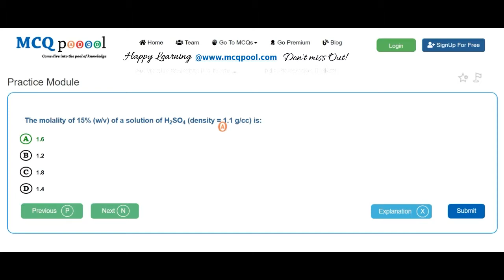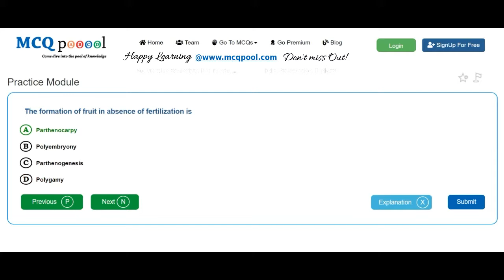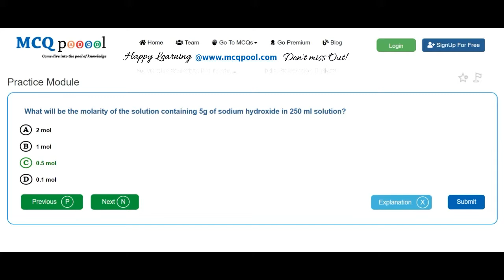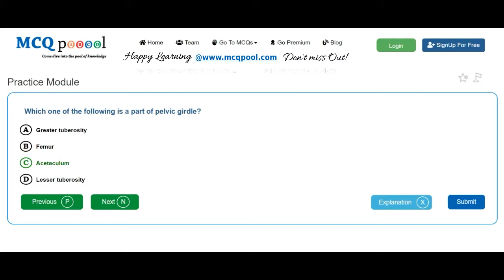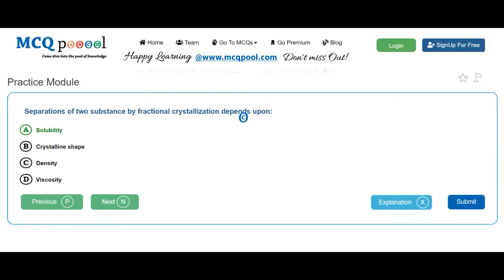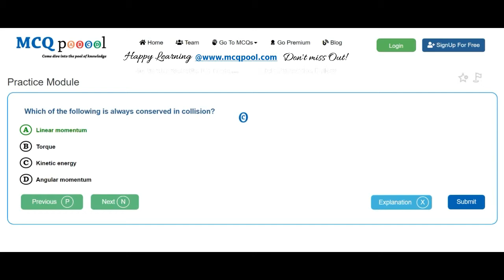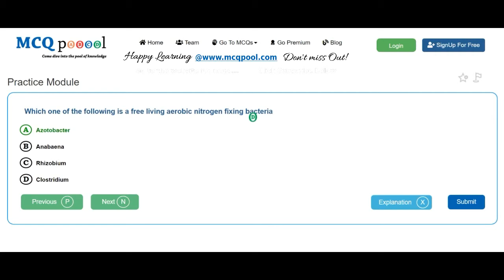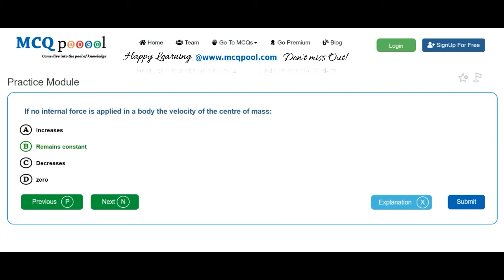Quiz/MCQs on IOM UG- MBBS Entrance 2013 -MCQ Quick Revision Series Free MCQs @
For more details on how to do so, please visit:
Multiple Choice Questions MCQs on IOM UG- MBBS Entrance 2013 for A levels/+2/Plus 2/High School/Intermediate levels/ PreMed PreEng Entrance

Features include: Practice Module, Examination Module, Mock Tests, Bookmark Review and much more Music- Sleeplessness MBBS Entrance Preparation- Past Questions